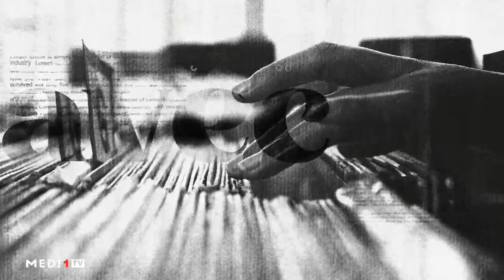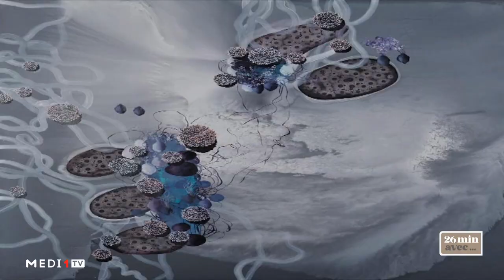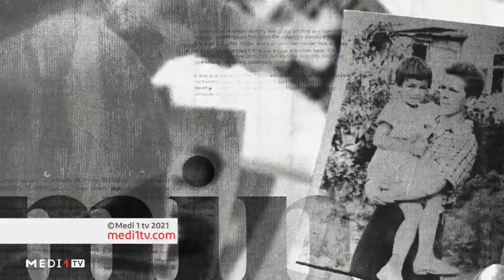26 minutes avec Abderrahim Yamou, peintre-sculpteur